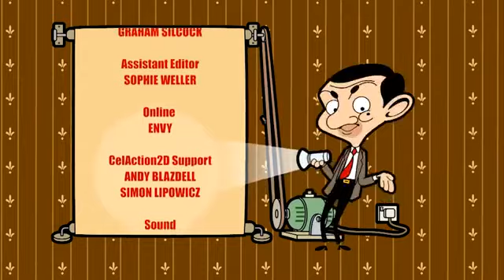Coconut Shy | S2E4 | Mr.Bean Animated Series